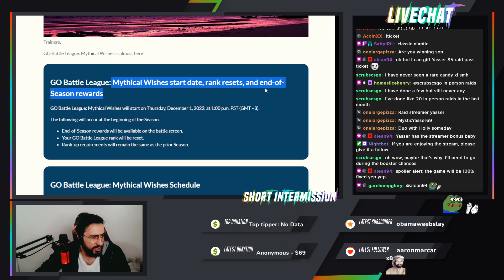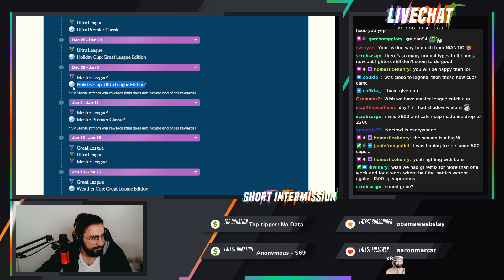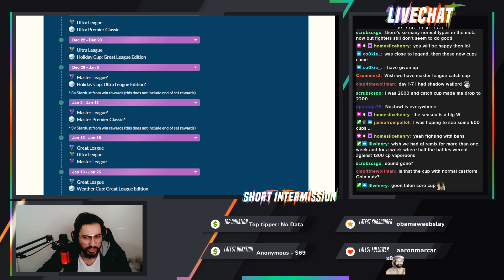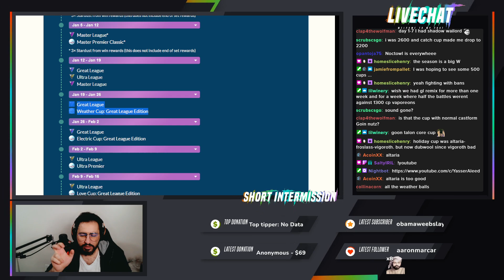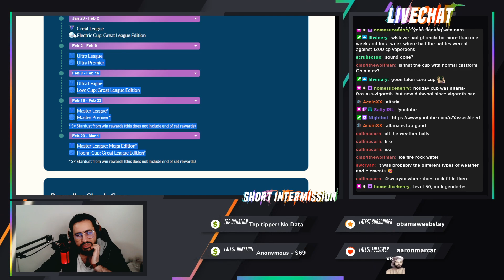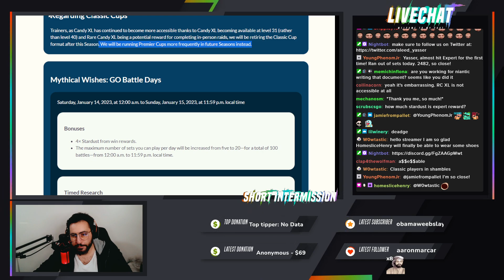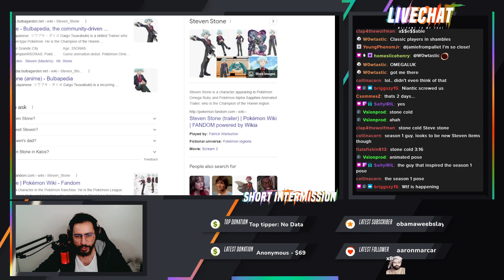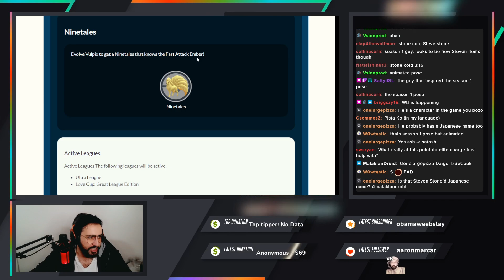GO BATTLE LEAGUE SEASON 13 | Mythical Wishes Update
I hope everyone enjoys the battles, and for more actions using this team make sure to check ThePokemanGo live stream at: